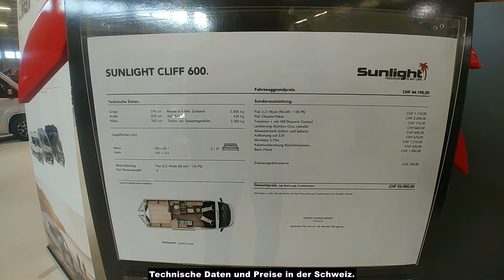SUNLIGHT CLIFF 600, MODELLJAHR 2018, KASTENWAGEN TOUR, SUISSE CARAVAN SALON 2017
Der Sunlight Cliff 600 auf Fiat mit 6 m Länge kommt als 3,3 t daher und dem Light Fahrwerk. Schönes Fahrzeug mit Querbetten und ausreichend Stauraum.

Ihr möchtet etwas bei Amazon kaufen? Kauft doch über folgenden Link, kostet euch KEINEN CENT, AMAZON PARTNERNET zahlt mir aber für die Werbung eine schmale Provision auf den getätigten Umsatz. So kann ich Zottl mal eine Wäsche gönnen oder ein paar Liter Diesel.

Camera:
LG G6

Travel Camping Living
TravelCampingLiving